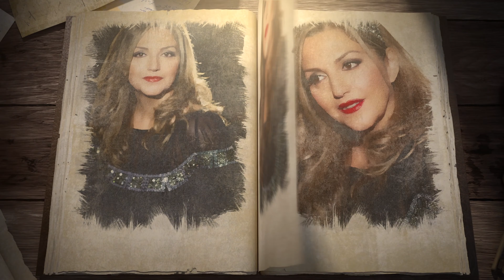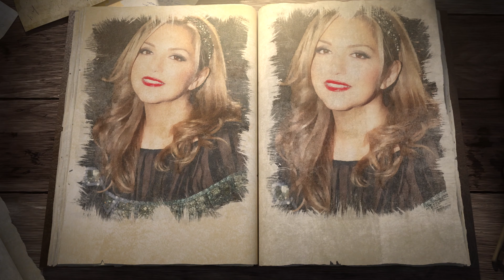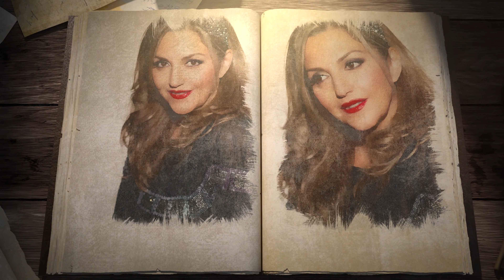Deli jane Eshgh Shakila - شکیلا دلی‌ جان عشق ژاکلین ویگن - Persian Love song - عاشقانهٔ ایرانی‌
DeliJane Eshgh
Words / Melody
Jacqueline Vigen
Arrangement: Kazem Alemi
متن آهنگ دلیجان عشق از شکیلا
میگم مسافرم دلیجان عشقم و ساختم
میگی تنها نرو دل و به دلواپسی باختم
میگی همسفر و از جنس پاک عشق و نورن
امید و آرزوهای منن سنگ صبورم
تو که درد جدایی از وطن رو خوب میدونی
دلم می خواد که با من این لالایی رو بخونی

که دلیجان سفرت خوش برو روز و شبت خوش
طپشهای دلم پشت و پناهت برو عاقبتت خوش

نگو تنها نرو تنها که نیستم دلم روحم امید و آرزوهام همه هستن
همان احساسهای شکننده که در دست زمانه نشکستن
تورو قسم میدم من و دعا کن واسه رسیدنم خدا خدا کن
میرم دریا کنارم و ببینم واست یه موج از دریا می چینم
میارم روح تشنه ی تو رو سیراب ببینم
میخوام برم نمی خوام وطن و تو خواب ببینم
دلیجان سفرت خوش برو روز و شبت خوش